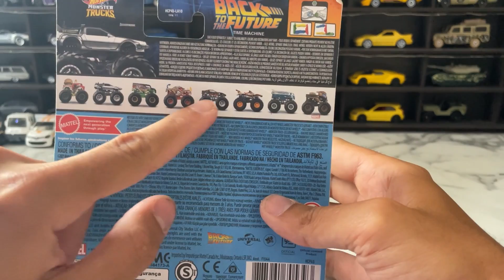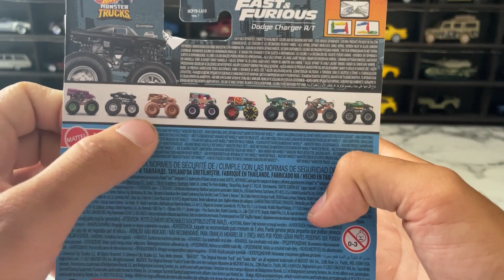Fast And Furious - Back To The Future | Hot Wheels Monster Trucks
Merhaba Arkadaşlar Ben Furkan
Kanalımda Hot Wheels, Majorette ve Matchbox araçları öncelikli olmakla birlikte sizlerle beraber incelemek istiyorum. Topladığım ve alacağım araçları sizlerle bir araya getireceğim.